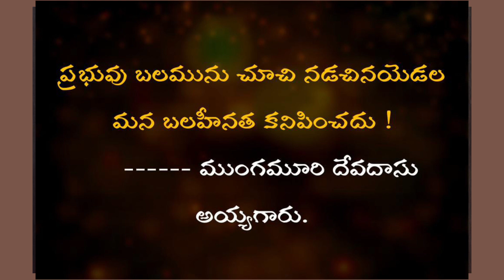ప్రభువు బలం!! గొప్ప మాట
గొప్ప మాట!!

Pastor. K. Krupasamuel.
Church of Grace Gospel Ministries.

B.C.colony,Donabanda,
Kachavaram-521456
Ibrahimpatnam  Mandal,
NTR  District,
Andhra Pradesh.